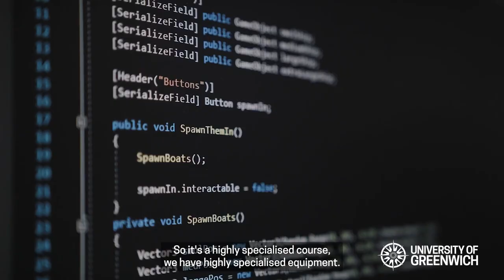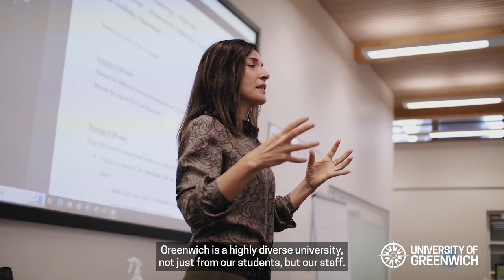Introducing the School of Computing and Mathematical Sciences at the University of Greenwich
The School of Computing of Mathematical Sciences, home to our courses in computing, computer science, games development and mathematics, prides itself on adding value to our undergraduate and postgraduate learners from the start of their time with us, so you’ll leave university career-ready.